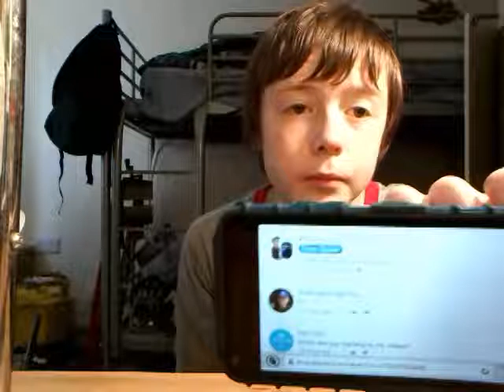Reaction vid 3 candy and bob